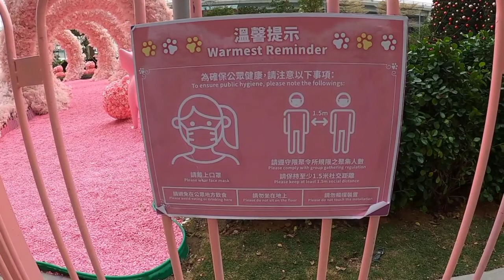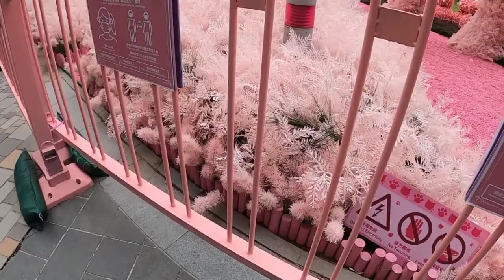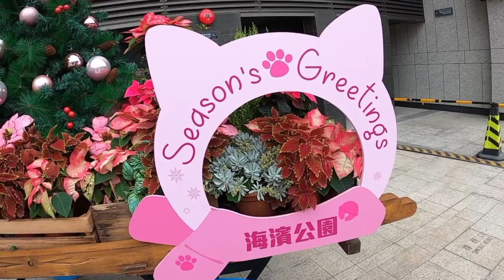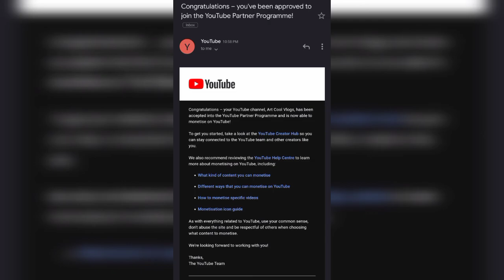NORTH POINT PINK GARDEN DISPLAY|ArtcoolVlogs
ArtCoolVlogs
pinay hiker |adventures in HK | pinay wanderer |Ofw |
langga, please suggest any places that you want to see here in hongkong
| New Normal these days.
 Be happy, Be safe and be free